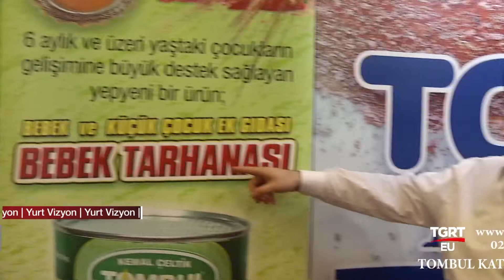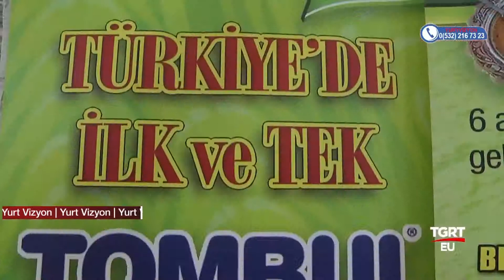TOMBUL KATKISIZ EV TARHANASI FİRMA SAHİBİ KEMAL ÇELTİK